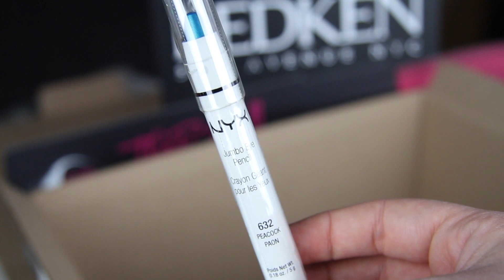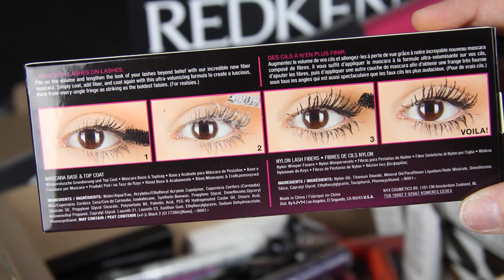UNBOXING TOP 20 NYX FACE AWARDS BELGIUM 2017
Holààààààà !
Je suis littéralement sous le choc. J'ai été sélectionnée dans le TOP 20 des NYX FACE AWARDS BELGIUM 2017 !
Pour l'occasion, nous avons reçu un énorme colis plein de produits, autant vous dire que je suis aux anges !
J'espère que l'aventure continuera. Je posterai bientôt ma vidéo du premier challenge, si le makeup vous plaît, vous pourrez voter, tenez vous prêts !

Malou